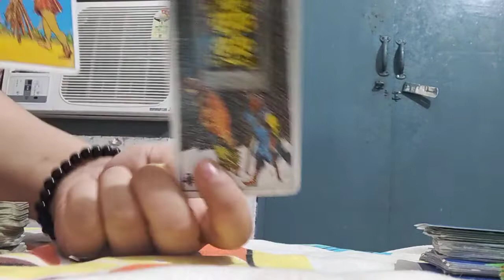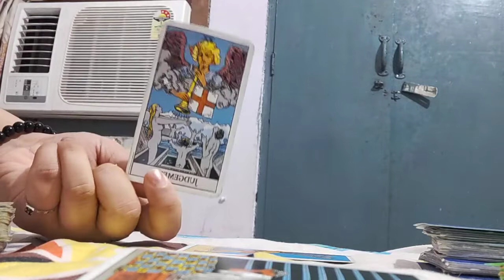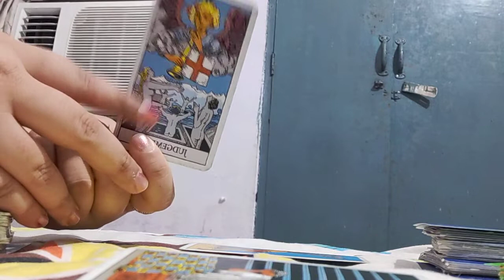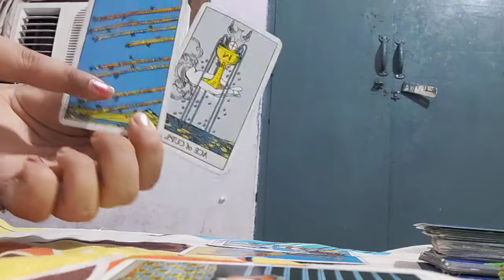Pisces "THEY SEEK SECOND CHANCE" MONTHLY JUNE LOVE READ 2020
WELCOME LOVE READ DANCE!

??ANNOUNCEMENT??:- I am available now for personal reading, so if you want personal Reading. Book reading with me.

AVAILABLE Pre-Recorded Delivery PERSONAL READINGS Are regarding LOVE guidance, CAREER guidance, CHAKRA BLOCKAGE ASPECTS guidance, DREAM guidance, LIFE PURPOSE ALIGNMENT guidance, TWIN FLAME guidance.

OPTION 1 - A 5 minute brief energy check in/single question reading for rs400. I will pull a few cards for you to deliver any messages you need to know from the universe IN VIDEO FORMAT. This is best if you don't have any specific questions in mind, or if you prefer, you can ask 1 specific question you have, make sure you specify this in the email direct message.

OPTION 2 - A 15 MINUTE YOU, THEM AND FUTURE (YTF) READ:- 11.11 US$ OR 777 INDIAN RUPEE IN VIDEO FORMAT. from the universe IN VIDEO FORMAT. You can ask specific question(for example- love life,carrier life,carrier guidance,chakra healing guidance,third party,future guidance) you have, make sure you specify this in the email direct message.

OPTION 3 - A 30 MINUTE LOVE or CARRIER PREDICTION for 33.33 US$ OR 2222 INDIAN RUPEE IN VIDEO FORMAT. You can ask specific question you have, make sure you specify this in the email direct message.

OPTION 4 - A 1 HOUR 15 MINUTES: 1 YEAR FUTURE PREDICTION ABOUT LOVE AND CARRIER FOR 69.69 US$ OR 4999 INR IN VIDEO FORMAT.

Heart To Heart, Love, Tarot Reading, Past, Present, Future, Pick A Card, pick a card reading, pick a card tarot reading, divine masculine, divine union, TwinFlame connection, twinflames, TwinFlames union, DM, DF, SOULMATES,